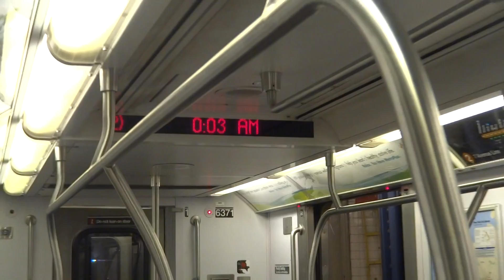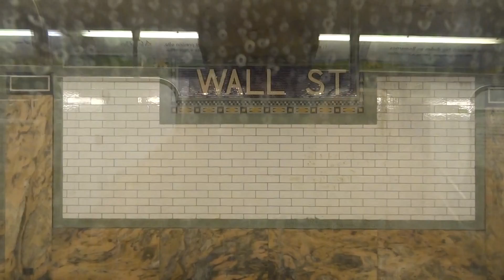NYC Subway Special: On-Board R142 # 6371 On A Flatbush Avenue-bound (2) VIA South Ferry Part I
Taken on 10.22.13. Due to a late night General Order, Flatbush Avenue-bound (2)'s ran from the local track at Chambers Street, bypasses Rector Street, South Ferry, and Bowling Green and "terminates" at Wall Street (4) station. A cre change is made, train wrong rails and makes (4) line stops from Wall Street to Nevins Street and bypass Hoyt Street. This segment is Chambers Street to Wall Street (4) station. This is part one of two in this series.